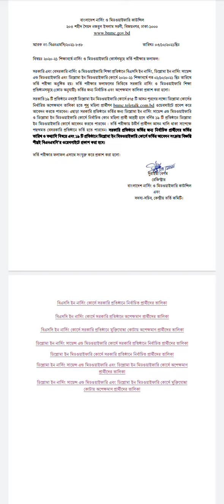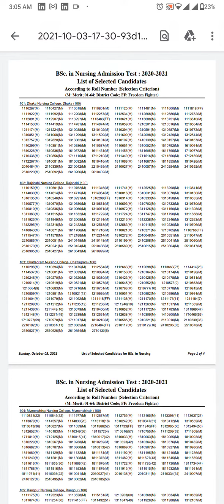নার্সিং সকল কোর্সের ভর্তি পরীক্ষার রেজাল্ট ১-ক্লিক-এই দেখুন Nursing 2019-2020 .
সরকারিতে উত্তীর্ণদের তালিকা

নার্সিং এর রেজাল্ট দেখুন সবার আগে
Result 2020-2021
সিনিয়র স্টাফ নার্স নিয়োগ রেজাল্ট ২০২১
বাংলাদেশ নার্সিং ও মিডওয়াইফারি কাউন্সিল
Bnmc notice board 2021
বিএসসি নার্সিং ভর্তি পরীক্ষার ফলাফল
নার্সিং পড়ার যোগ্যতা
বিএসসি ইন নার্সিং
নার্সিং ও মিডওয়াইফারি অধিদপ্তর নিয়োগ